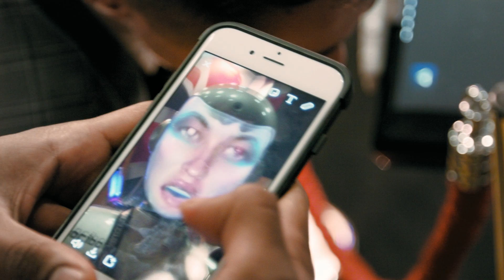SOCIBOT IN THE WILD: Projector Faced Robot Interacts with the Public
Introducing Socibot. The socially interactive robot. The video shows the power of the robot in a public environment. Whether making sales at a conference, or explaining your exhibition, Socibot is truly engaging.